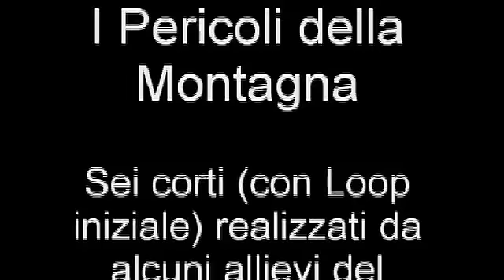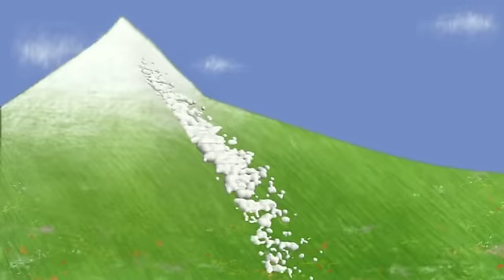I Pericoli della Montagna 01 - Prima parte - Introduzione, Valanghe, Vento, Crepacci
Musical comment for this three videos about the dangerous situations in Mountains by Paolo Maria Guardiani.
For this firts videos I have utilized the Soundfonts